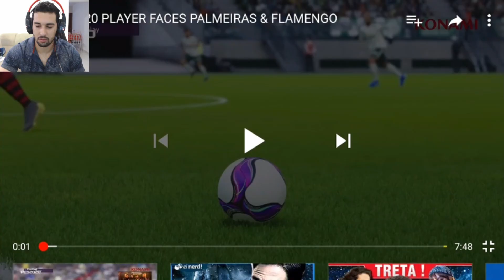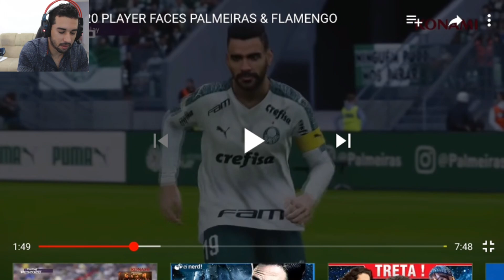PES 2020 TODAS AS FACES REAIS E EM HD DE FLAMENGO E PALMEIRAS,TÁ MUITO IGUAL PESSOAL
CANAL 1: PES MOBILE,FIFA MOBILE E GAMES DE ESPORTES E LUTA

TAMANHO 》1,64GB
FABRICANTE 》KONAMI
ONLINE》SIM